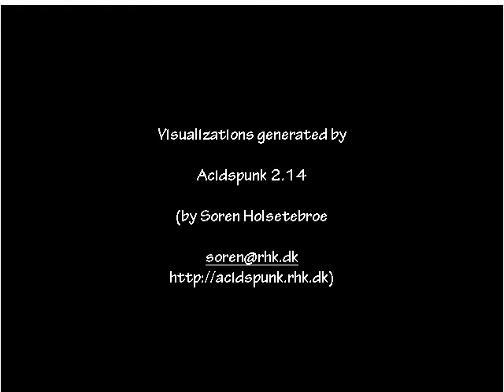Alyras ~ Somethin About You :: Passages 1 Video Art Series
Up outta San Francisco, electronica singer/songwriter, Alyras, is just experimenting; enjoying abstract video play with her song "Somethin' About You!" and taking the time to share it with her fans and the world.

Producing music for the World Pop market, (as an Artist/Label), this African/Native American transwoman also creates and produces Elven, Christian, Jazz and Meditation music, as well as cognitive and consciousness enhancement software based in the Code embodied in the Mayan Sacred Calendar, the Tzolk'in. All the above, and more, is available through her company, Art of Pop.